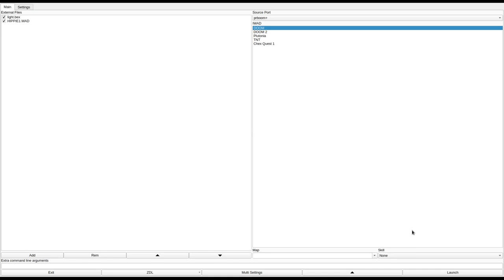DOOM 1 - HIPPIE1.WAD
added to the Hall of Shame for confusing level design.
called "HIPPIE1.WAD" in the /idgames FTP.
created by Jim Davis on January 18th, 1995.
from the .txt file included with the WAD:
"A few big rooms, a few small rooms, and some tunnels. Lots of wide open spaces, and some good ambush-points. I'd like to see it for team play.

Basically, this wad was created while showing a friend how to use DEU. I think it makes a dandy Deathmatch wad, although it's only been tested with two players. At the hardest level, it's got two cyberdemons. The middle levels have a cacodemon or two and a spiderdemon. The easisiest level is best for using `-respawn', as it only has one imp, some troopers, and some sergents.

Weapon-wise, it's got one of each weapon, except the chainsaw. The BFG is stuck on a small ledge behind a cyberdemon, so it's not all that accessable... I've heard that big monsters and BFGs only ruin a level, but I feel that this one works."